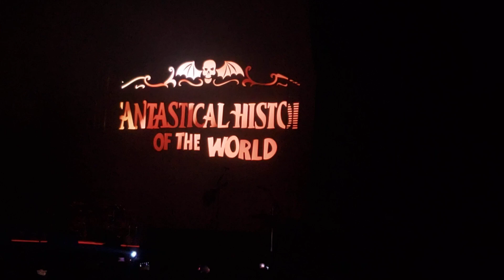AVENGED SEVENFOLD: The Stage, Live @ AFTERSHOCK FESTIVAL 2023 10/5/23 Sacramento, California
This video is one of MANY I shot this year at Aftershock Festival 2023. I have around 180 videos from Aftershock that I'm uploading to my channel. I'm also creating an AFTERSHOCK FESTIVAL 2023 playlist of all the songs I have videos of, in the order they were performed at the show. As well as playlists of the four individual days of Aftershock, and separate playlists for the bands who I have videos of their full sets, or a lot of videos of, which is quite a few.

It was very hot at Aftershock again this year, and sometimes when I'm filming a lot when it's very hot out, my phone overheats and shuts off. This has resulted in losing quite a bit of good footage in the past. So now I try to stop between songs, that way if I lose footage, it's only one song that gets lost.

I also have a lot of videos from Aftershock 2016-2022, and other concerts totaling over 500 videos already on my channel, and many more that I still need to upload. I hope everyone enjoys watching.

Thanks, David